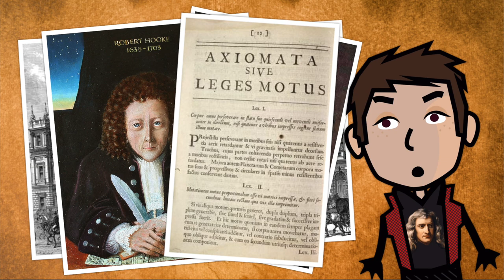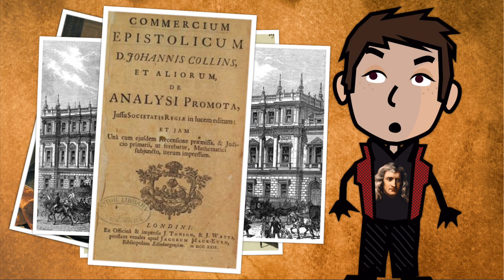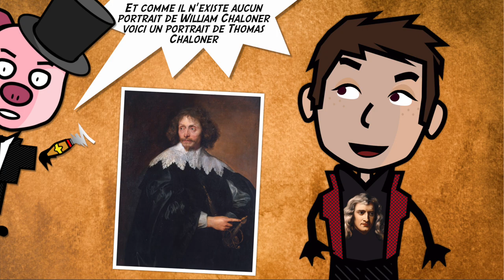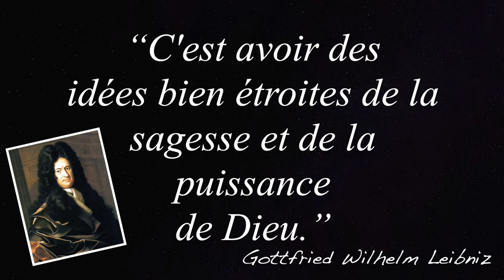Isaac Newton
Petite biographie d'Isaac Newton qui a non seulement structuré les sciences modernes mais aussi évolué entre espionnage fausse monnaie et alchimie.

Pas de bibliographie pour cet épisode rediffusé.

Crédits :

- Brandenburg Concerto No4-1 BWV1049 - Classical Whimsical

Title: Boxing Arena Sound
About: Presentation sound for myspace vs facebook
This was digitized by Rita and sent via email to the Department of Engineering Science, Oxford University, where it was subsequently uploaded to Wikimedia., FAL,